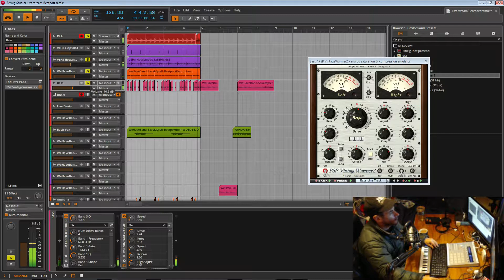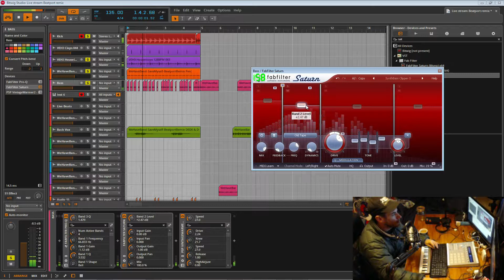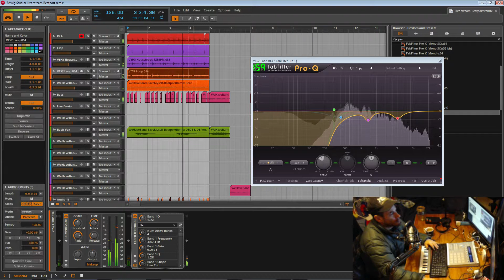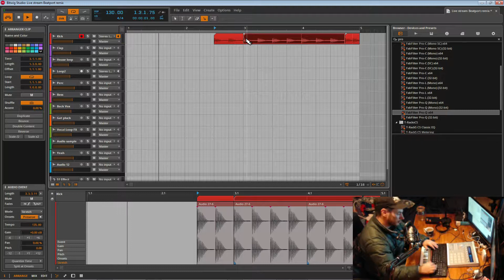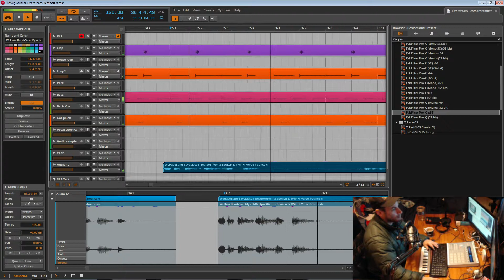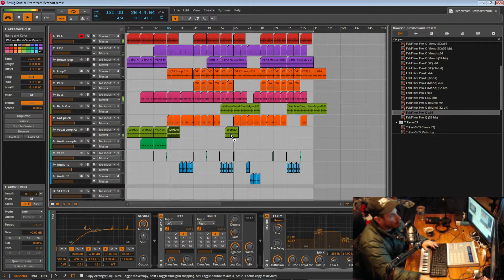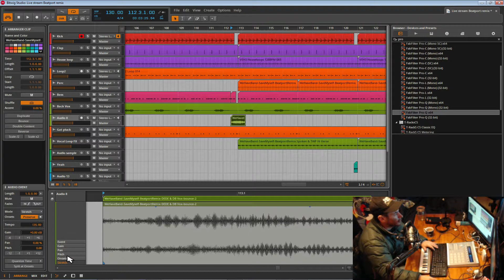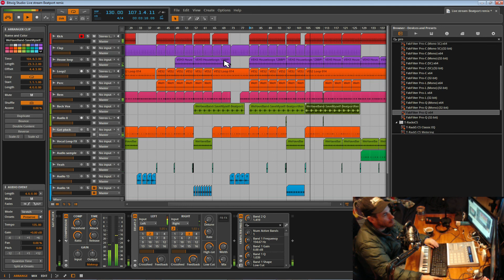Live Stream - Learning BITWIG - Beatport Remix in real time Part 2 - 1 / 2